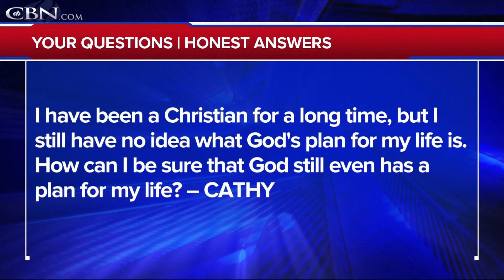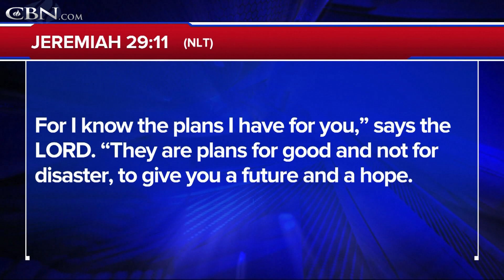Does God Have a Plan for My Life? - Your Questions, Honest Answers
I have been a Christian for a long time, but I still have no idea what God's plan for my life is. How can I be sure that God still even has a plan for my life?